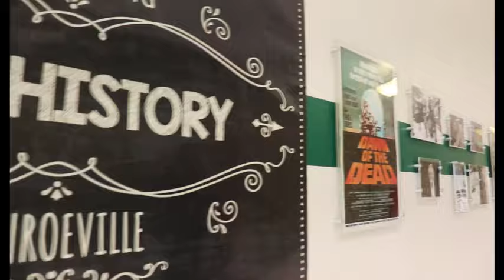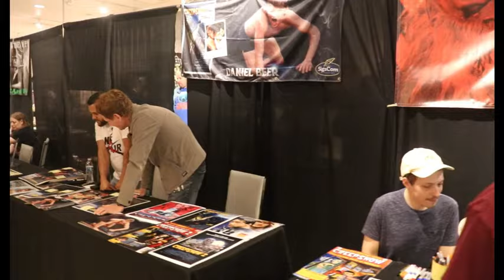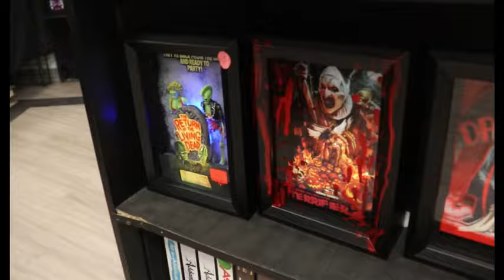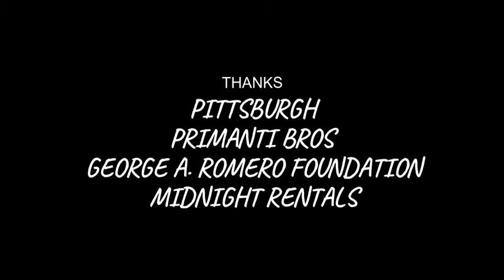THE LIVING DEAD WEEKEND (2024) GEORGE ROMERO CONVENTION!!! *VLOG*